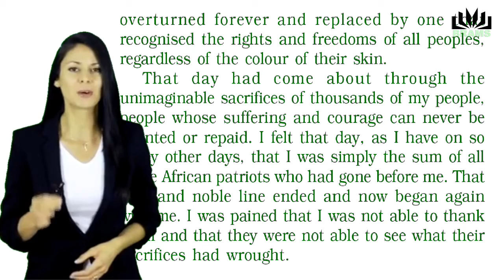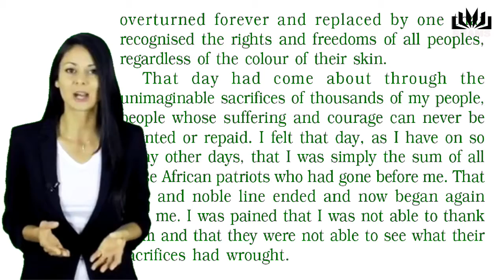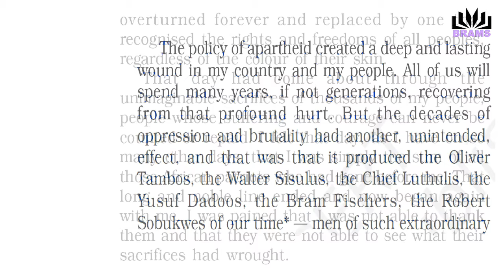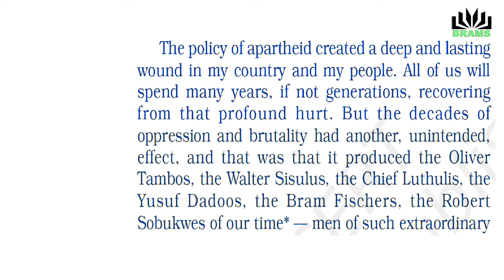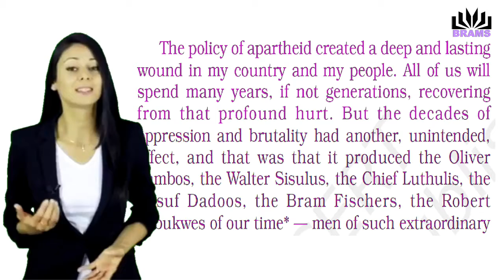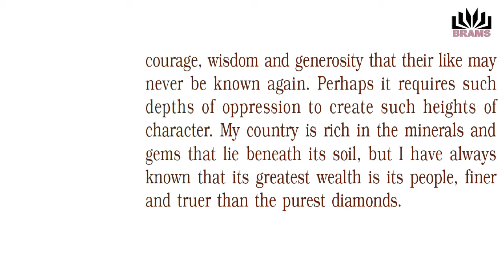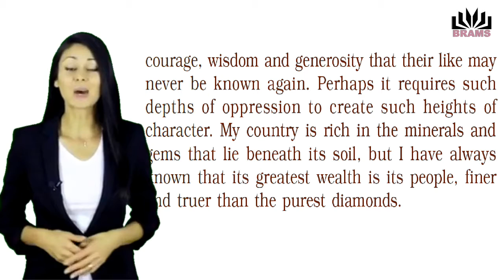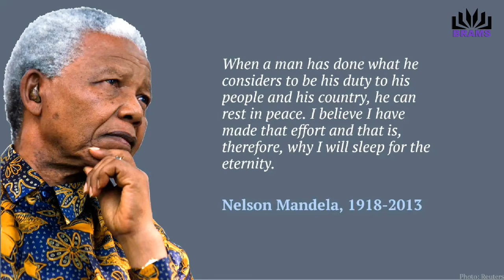NELSON MANDELA LONG WALK TO FREEDOM CLASS 10 NCERT CBSE GSEB ENGLISH HINDI CHAPTER 2 PART 6 BRAMS